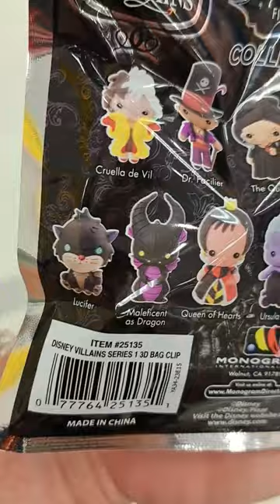Disney Villains Mystery Bag Clips at Target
Disney Villains Mystery Figural Bag Clips at Target! Disney, Cruella DeVille, 101 Dalmatians, Dr. Facilier, The Princess and the Frog, Maleficent, Sleeping Beauty, Evil Queen, Snow White, Ursula, The Little Mermaid, Queen of Hearts, Alice in Wonderland, Captain Hook, Peter Pan, Jafar, Aladdin. Toy hunt for Disney Villains toys.

Mailing Address:
Amusement Archive
941 West I35 Frontage Rd